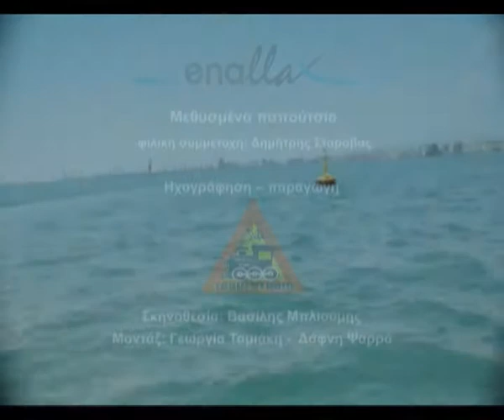METHISMENA PAPOUTSIA - ENALLAX BAND & DIMITRIS STAROVAS (filiki summetoxi).mp4